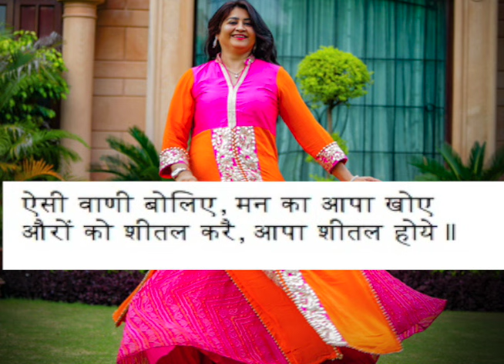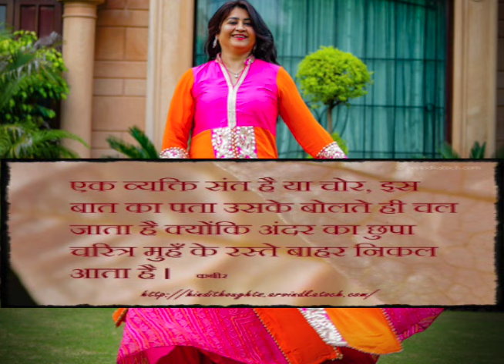Power of the way of talking